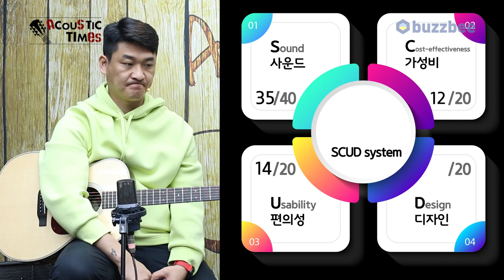[AcousticTimes 1098회] Collings 어쿠스틱기타 OM2H [SN.32002]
0:00 오프닝
7:25 스펙(Spec)
7:59 사운드 테스트
12:58 시연 (Demo)
14:50 한줄평
15:22 SCUD 점수